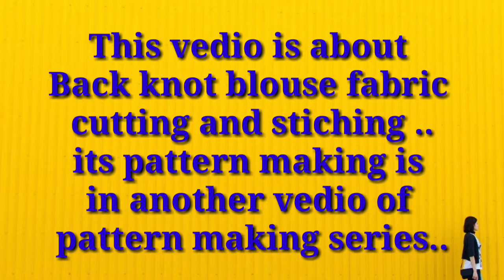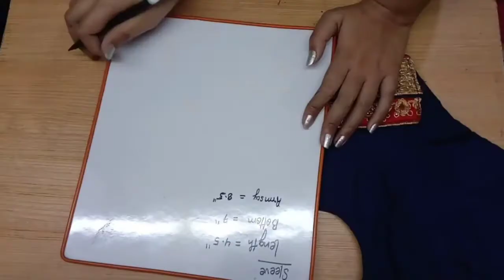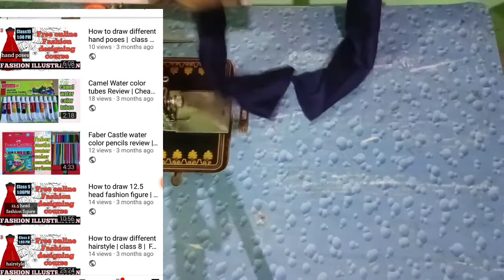back knot blouse cutting and stiching | Garment making class 6 | Free fashion designing course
Hello to my future fashion designers,
Welome to this channel 'NG DESIGNING AND ARTS ' ,here     I upload useful vedios for you related to fashion designing course. Recently,I have started Garment making course which is an important subject of fashion designing course.
Today's class is about back knot blouse fabric cutting and stiching,this is 6thclass of Garment making course which is very important .
This is my small effort hope you liked it.
If you have any suggestion,query and ideas ask in comment box.